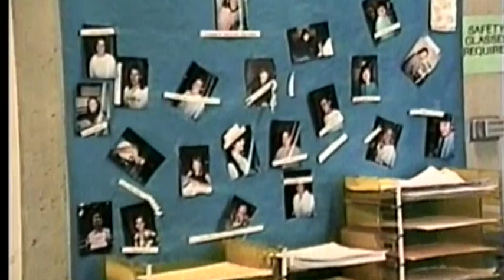Geology & Chemistry of Pollution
An Evergreen State College undergraduate class analyzes water quality and benthic contaminants. 1992 Fred Tabbutt, Chemistry Faculty. Harry Branch boat captain, Seawulff, Olympia, WA.